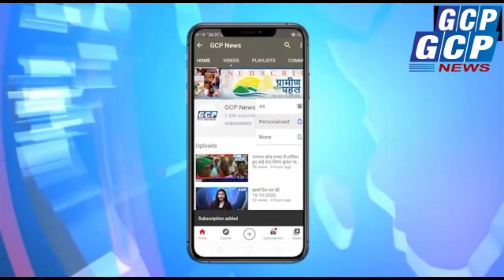चतरा में 15 ग्राम ब्राउन शुगर के साथ दो तस्कर गिरफ्तार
*चतरा से अमित कुमार सिंह की रिपोर्ट*
एसडीपीओ ने प्रेस कांफ्रेंस में दी जानकारी

 चतरा : सदर थाना पुलिस ने शनिवार की रात ब्राउन शुगर के साथ दो तस्करों को गिरफ्तार किया है। गिरफ्तार तस्करो में शहर के महुआ चौक निवासी आबिद हुसैन का पुत्र मो. कासिम रजा उर्फ रिंकू व कठौतिया के इस्लामनगर निवासी मो.इस्लाम का पुत्र मो. अजमद है। इसकी जानकारी रविवार को  सदर अनुमंडल पुलिस पदाधिकारी अविनाश कुमार ने सदर थाना में प्रेस कांफ्रेंस कर दी। एसडीपीओ ने बताया कि पुलिस अधीक्षक राकेश रंजन को लगातार सूचना मिल रही थी कि कासिम व अमजद दोनों शहर के विभिन्न इलाकों में ब्राउन शुगर की तस्करी कर रहा है। सूचना के आलोक में सदर एसडीपीओके नेतृत्व में छापेमारी दल का गठन किया गया। गठित टीम ने कासिम व अमजद के घर छापेमारी की।छापेमारी के क्रम में पुलिस ने कासिम के घर से आठ ग्राम ब्राउन शुगर व अमजद के घर से सात ग्राम ब्राउन शुगर बरामद किया था। एसडीपीओ ने बताया कि दोनों के खिलाफ सदर थाना में विभिन्न धाराओं के तहत मामला दर्ज कर न्यायिक हिरासत में भेजा गया है।